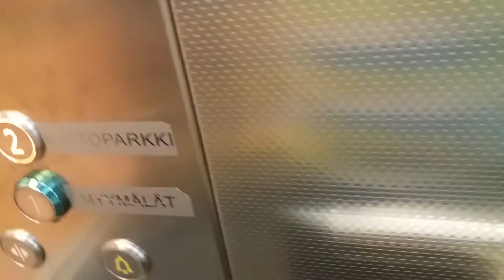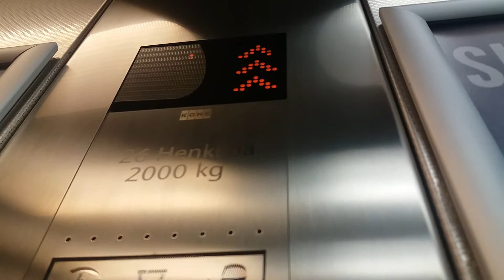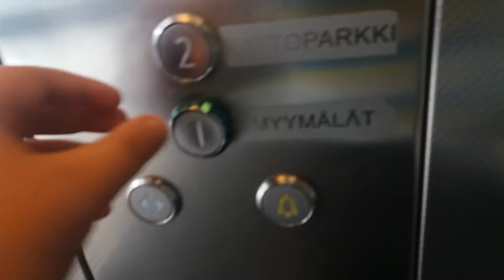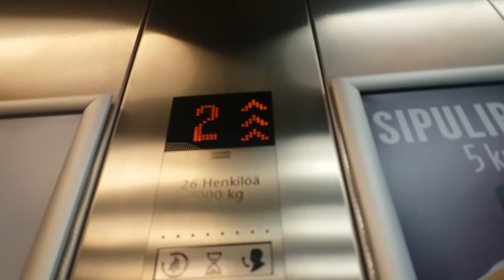2009 KONE MonoSpace MRL Traction Glass Elevators at Graani SC, Mikkeli, Finland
I was managed to get the control box filmed. One of these lifts broke Down. The guy from OTIS came here, he is quite rude, I guess he didn't want to me to film control box, since he closed it while filming, and when someone came while I was filming the box, someone said : It's working. Then guy from OTIS : Your own fault if the elevator stucks, quite rude.
Brand : KONE
Year : 2009
Floors : *1, 2
Type : KONE MonoSpace MRL Traction, EcoDisc Machinery
Capacity : 26 Persons or 2000 kg
Fixtures : KSS 570?
Serial : (Left) : 11125598, (Right) : 11125599